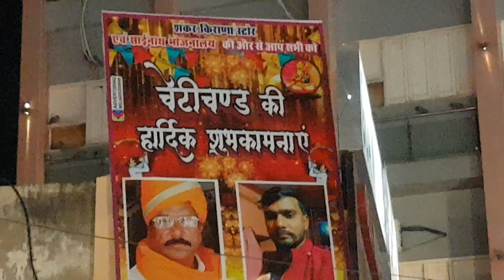cheti chand ajmer 2024 part 1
cheti chand ajmer 2024